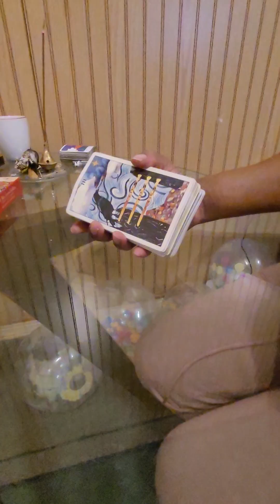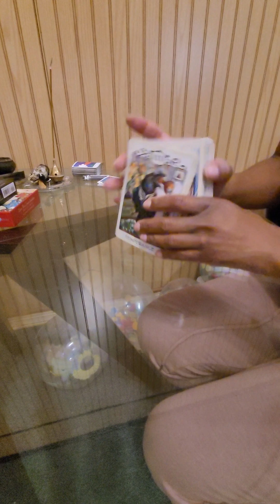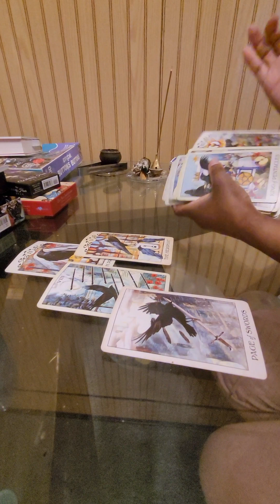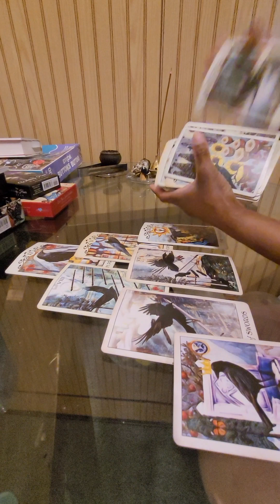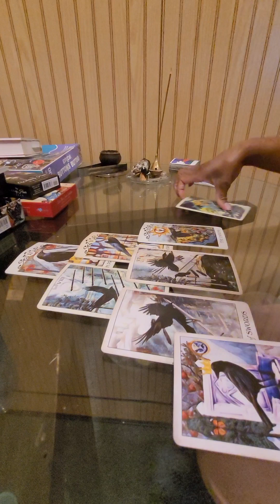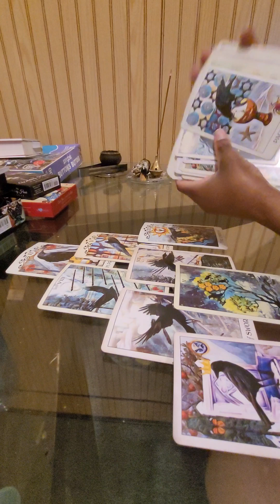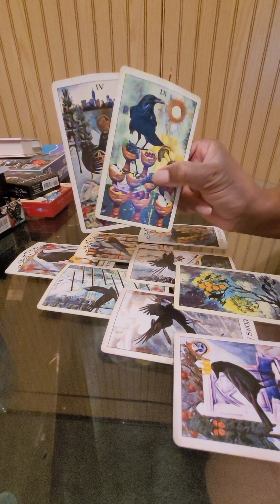High Empress Priestess | Behold a white 🐎 🐴 🎠 🏇